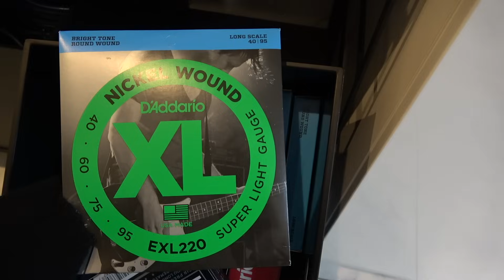週１回の弦交換に革命が起きました【弦を巻くのがめんどくさい人必見】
◆ベーシストのためのオンラインサロン開設しました！僕のレッスン受けてみませんか？